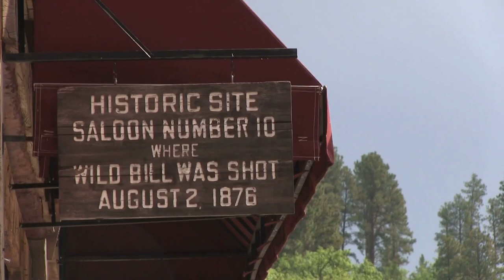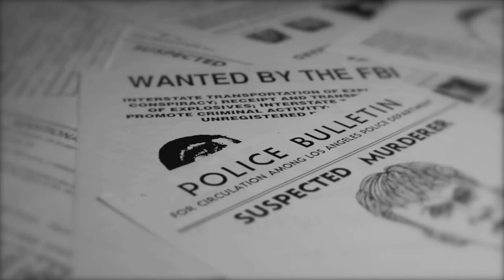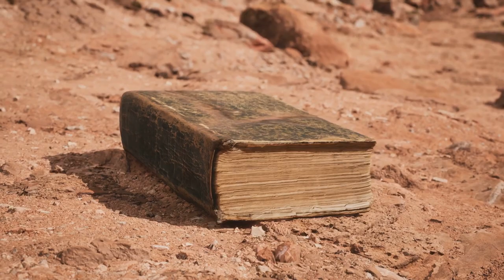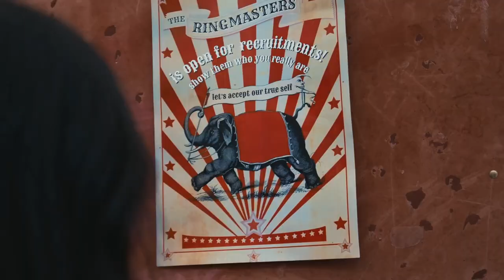"The Dark Side of the Wild West: 10 Creepy Risks You Should Know! 🌵"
Explore the darker side of the Wild West, where outlaws roamed free and nightmares lurked around every corner. From haunted saloons to creepy cowboy legends, we're diving into the most terrifying tales you never knew existed. Get ready to face your fears and uncover the chilling truths that will leave you sleeping with the lights on.